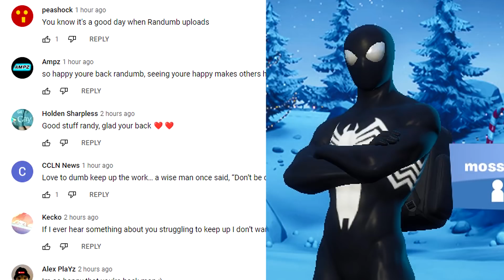i used aimbot...